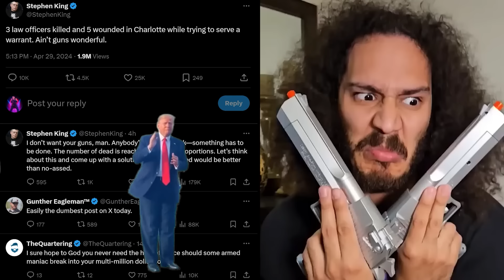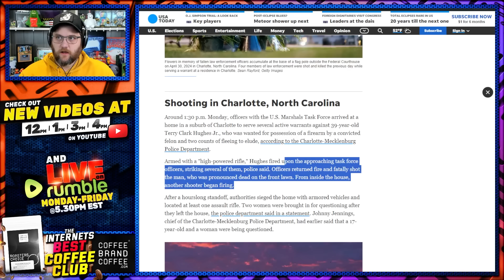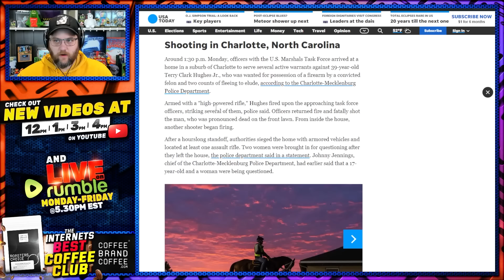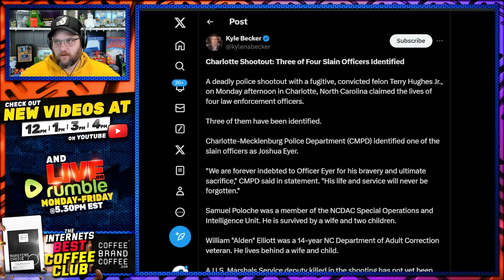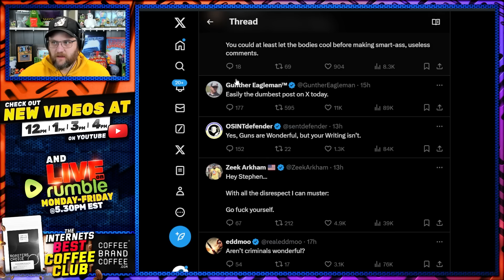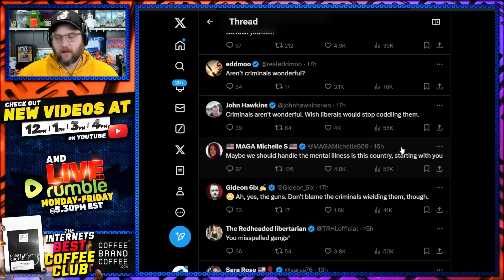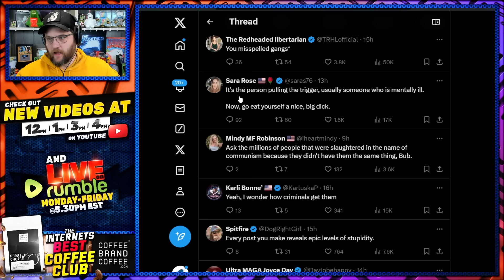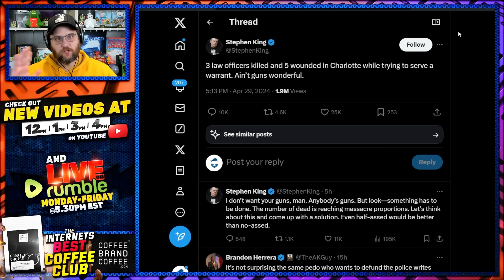Woke Stephen King MOCKS Fallen Police Officers & Instantly Regrets It! 4 Charlotte Cops Lost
at least let the bodies cool off dude